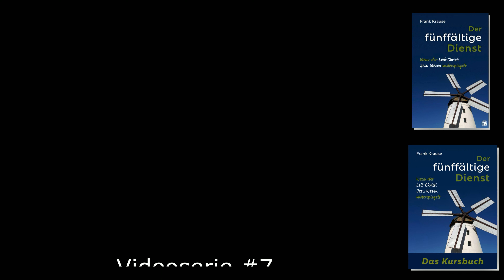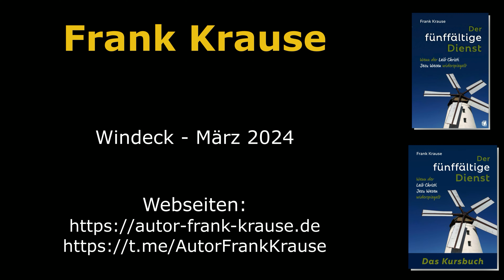#7: Der neue Lehrer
Der gesalbte Lehrer lehrt anders als der akademisch gebildete Kleriker. Der gesalbte Lehrer vermittelt uns nicht nur Informationen über geistliche Themen, sondern bringt uns in eine reale Berührung und Erfahrung damit.